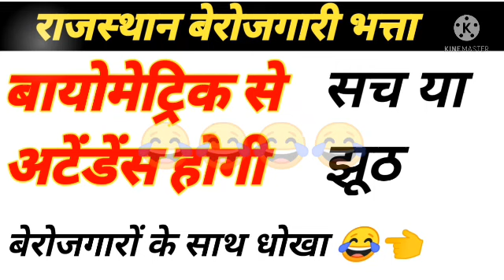😂बायोमेट्रिक से भत्ता मिलेगा सच या झूठ | Berojgari Bhatta Latest News January Payment February Bill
Berojgari bhatta February January bill pass & payment update
ashokchadana
 बिल लिस्ट भत्ता stop आदेश जल्दी करे

berojgari Bhatt january - February bill pass
जनवरी पेमेंट Bill पास full इनफार्मेशन

berojgari  Bhatta latest news/ berojgari Bhatta anuary Bil pass 2022 berojgari Bhatta latest news/ berojgari Bhatta anuary Bil pass 2022
berojgaribhattaonlineform2022
January Bil pass2022
berojgari bhatta form status check mobile se
berojgari bhatta status,berojgari bhatta status check
berojgari bhatta
berojgari bhatta january bill pass payment,berojgari bhatta approved
berojgari bhatta january bill pass 2022
berojgari bhatte ka status kaise check kare
berojgari bhatta intership yojana latest news
berojgari bhatte ka status kaise check dekhe
today berojgari
your Queri

Berojgari Bhatta intership yojna lagu 2022

 Pyare Sathiyon is video mein biometric berojgari Bhatta intership ke bare mein bataya gaya hai i